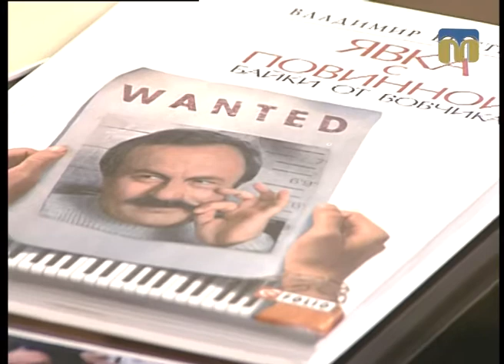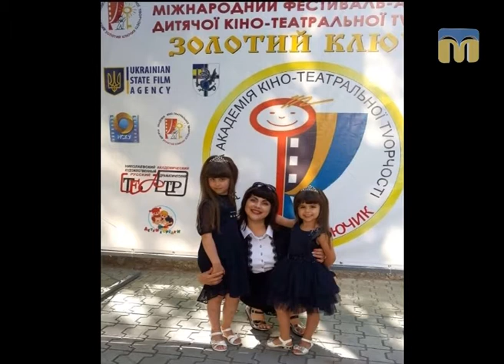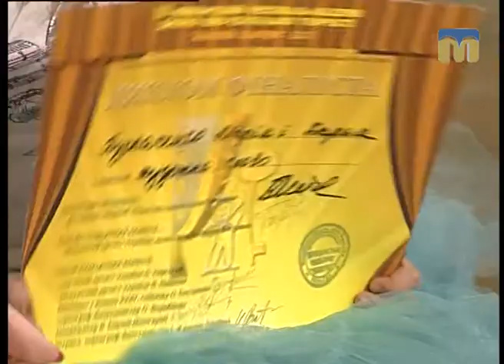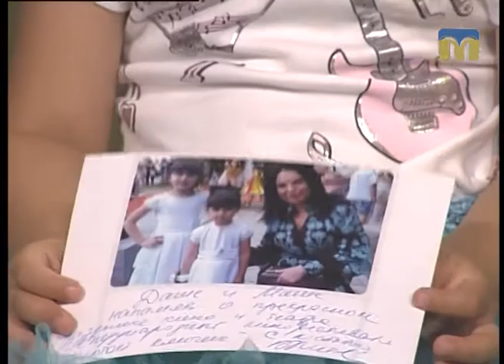Новий день. Дитячий кінофестиваль "Золотий ключик"